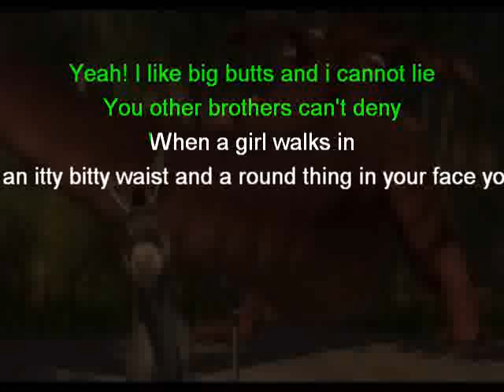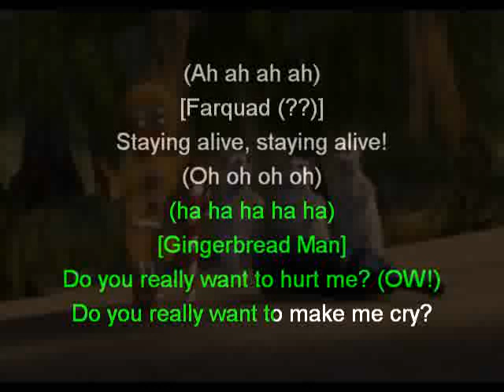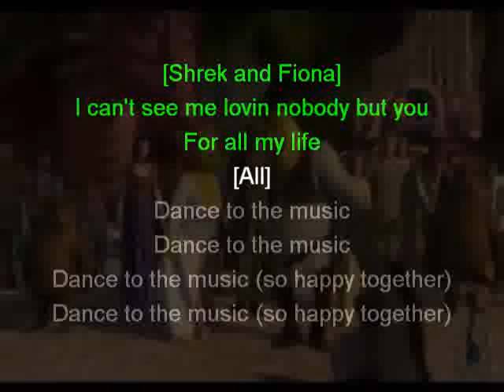Bonus Shrek karaoke dance party real karaoke no voices !!